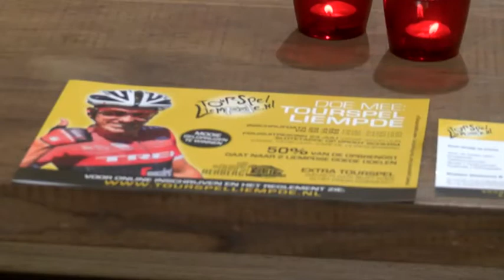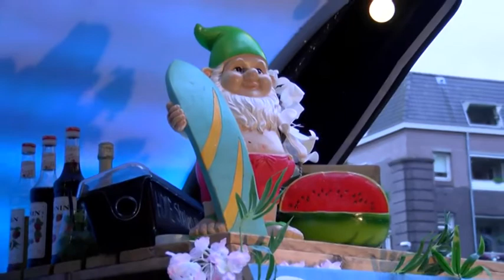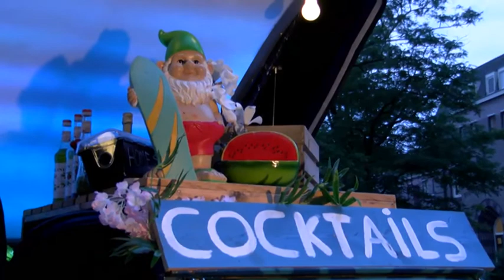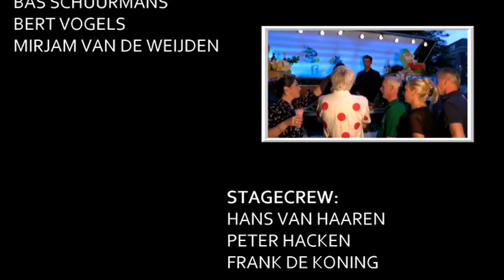Dommelland Live 11 juli